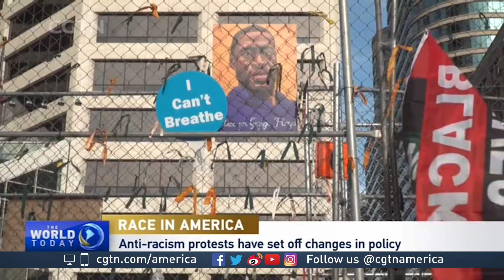Jason Nichols on U.S. race relations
CGTN's Mike Walter and Jason Nichols, a Senior Lecturer in the African-American Studies Department at the University of Maryland, discuss the U.S. anti-Asian hate crimes bill.